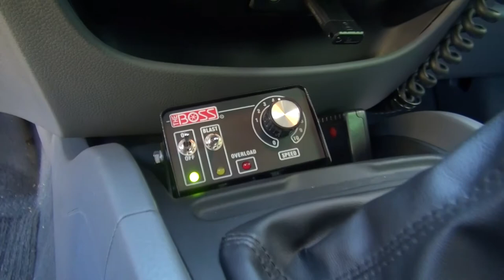Ford Ranger mit geradem THE BOSS SportDuty Schneeschild und TGS1100 Heckanbaustreuer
In diesem Video zeigt Marco-André Fürst das Anbringen eines THE BOSS Sport Duty 215cm Schneeschildes sowie eines THE BOSS TGS1100 Heckanbaustreuers an einen Ford Ranger Baujahr 2014.

Neben dem Schneepflug und dem Salzstreuer sind der Streuertransportwagen zur Ein-Mann-Anbringung an das Fahrzeug sowie die perfekte Integration der Bedienelemente im Cockpit zu sehen.

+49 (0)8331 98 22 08

Gerne erstellen wir Ihnen auch Angebote für Komplettfahrzeuge!